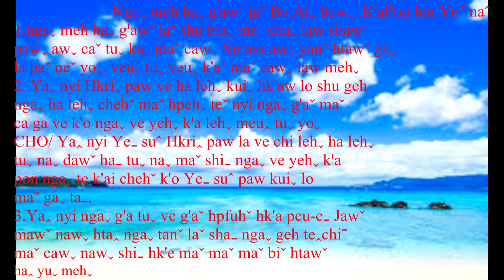เพลงคริสมาส Chritsmass song No 3 Nga meh ha g'aw ja Pon lon Yo na